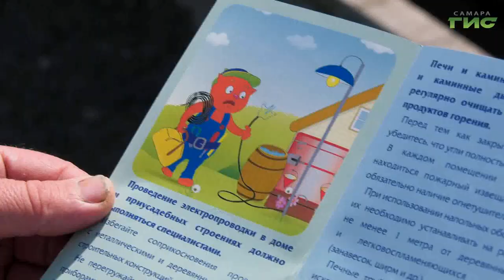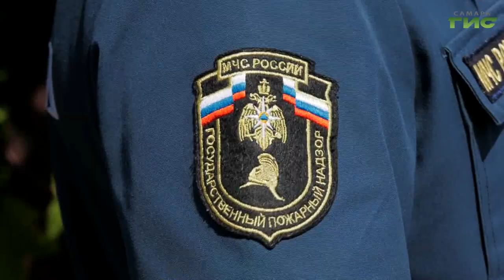Самарцам напоминают о необходимости соблюдения правил пожарной безопасности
Пренебрегают ли самарцы правилами безопасности во время противопожарного режима? Именно это решили проверить сотрудники МЧС во время рейда по дачным массивам в поселке Горелый хутор. В зоне особого риска частный сектор и дачи, граничащие с лесными массивами. Как проходят рейды и кого проверяют – в репортаже Елены Чернявской.